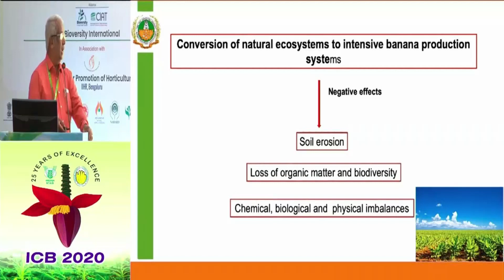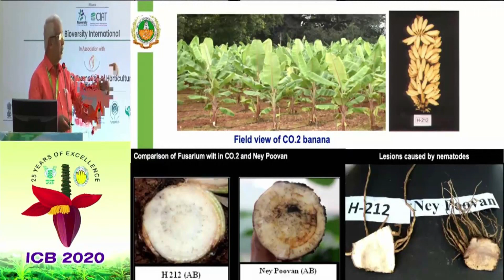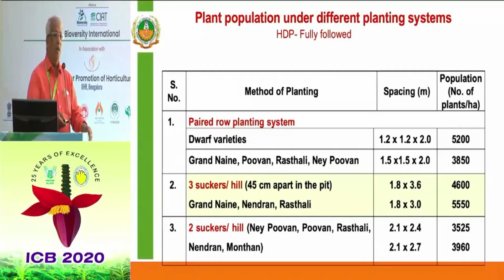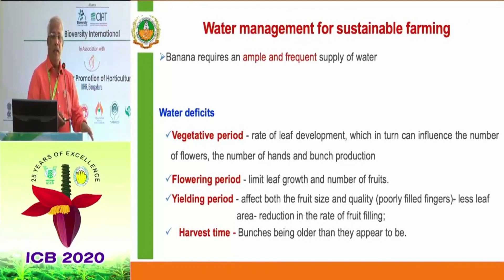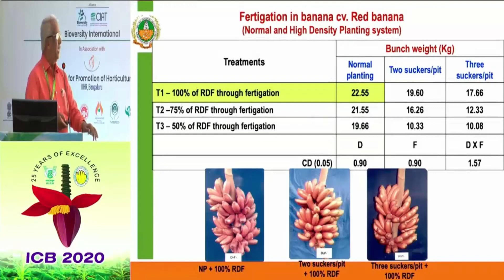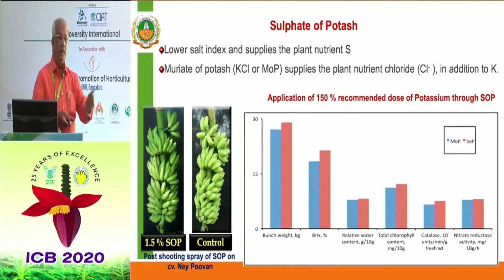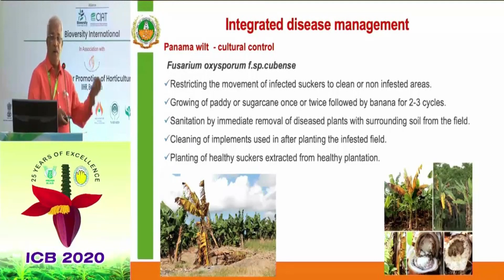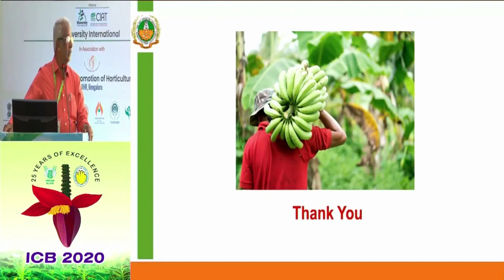Sustainable production Technologies in Banana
Prof. N. Kumar
Vice-Chancellor